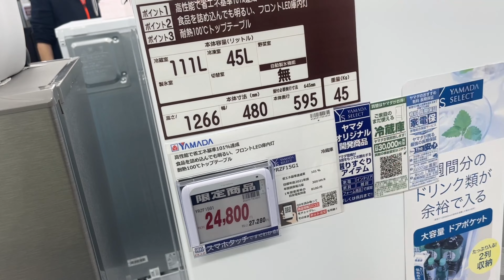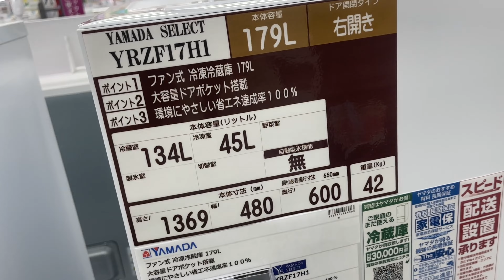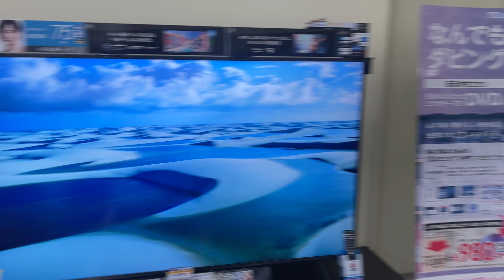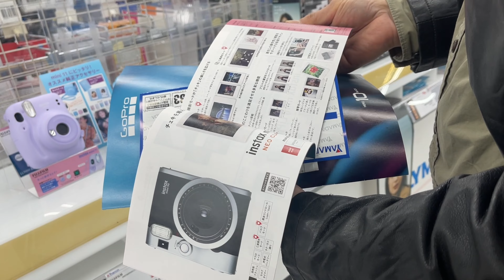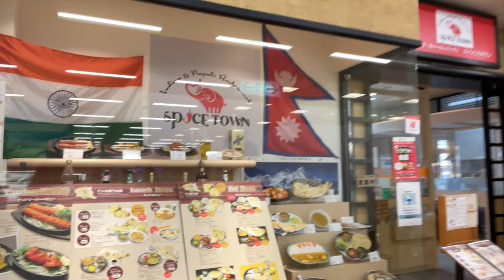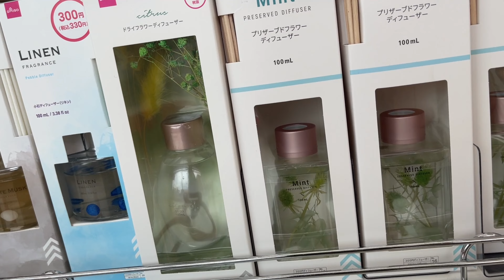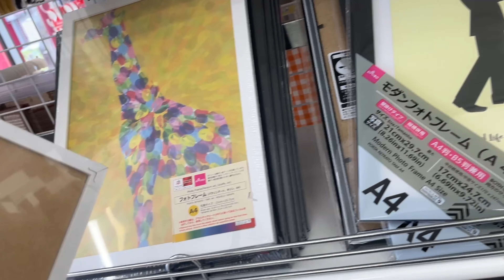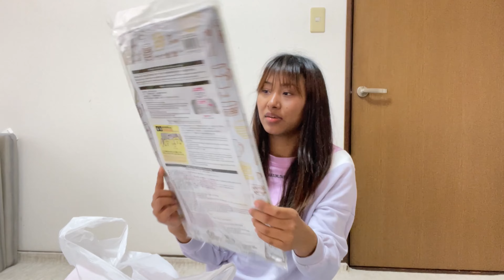Started working life in japan |Living alone in japan🇯🇵|Shopping |Haul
My working life has just started in japan .I had taken this video on march 13,2022.This is my random day vlog .I had tried to make a better vlog but i failed ,hope you all guys will support me 😇